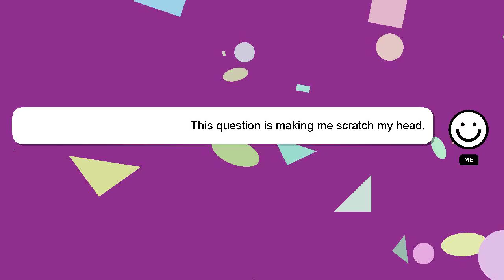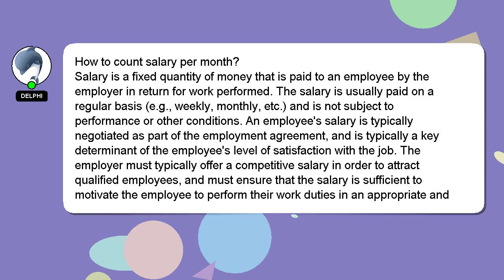How to count salary per month?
A brief introduction of myself, Greetings, my name is Delphi. Let me help you with your questions. - How to count salary per month?

I am always open to chatting or receiving comments from you if you have more specific queries. A 'heart' from me will indicate my appreciation for your answer.

*2 What we are experimenting :*